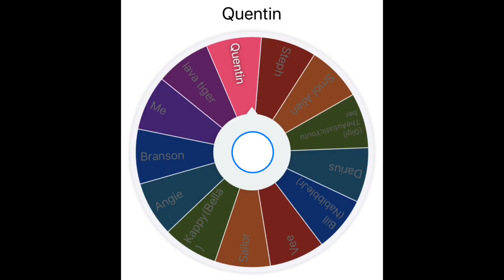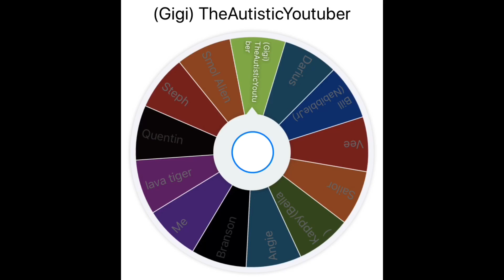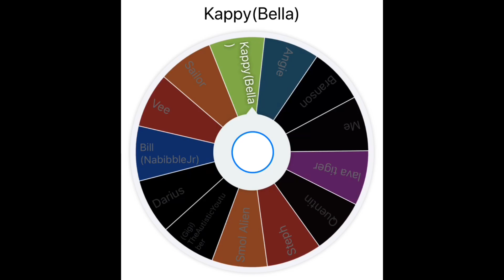Dysfunctional Family Challenge Had Me Dying!!!!! | Wheel Of Chaos